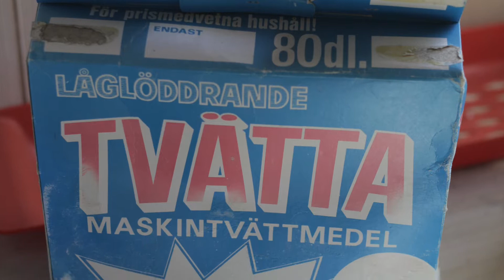Nyheter för Döva 01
Det glada 20-talet. UE Urban Exploration. Abandoned mansions of Sweden. Nyheter för döva utifrån Dokument inifrån Hidden camera. WWJD Pinsamma Young innocent girls Invasion. FTP.  Spoiled chickens. Ödehus. Media blooper bloopers. BREAKING NEWS FAKE NEWS. Are you smarter than a chicken? Katt vs kanin, cat vs rabbit. Rabbit vs chicken. Kaninland. Hönsgård. Anarki. hur gör djur?. Skicka donation märkt ‘ÅSNOR , åsnorna, åsnans potential i välfärdssamhället och DET HÖGTEKNOLOGISKA KONSUMTIONSSAMHÄLLET'. Målens Vänner sänder Svensk Vlog, Nyheter från Djurriket, Sverige, Skåne, Östra Göinge. Roliga söta djur, gulliga djur. Allt om ekologi, biologi, zoologi, natur, växter, svampar. MUST WATCH 2020. New hot fashion. . Svenska vloggare och nya stora influencers. Stumfilm. 90-talister, barnvänligt, roligt för hela familjen. Vlog: En dag i mitt liv. Funny cute animals and Beautiful nature . Positivt. Kärlek. Ljusarbetare. DEN SOM SKRATTAR SIST VINNER. Try Not To Laugh. Vinterbadarna. Funny Pranks. Folkfest. Disco. Dolda kameran. Nyhetssändningar . Självhjälp Allmänbildning Studiematerial SFI Off Grid. Osby Broby Glimåkra Älmhult Hässleholm Kristianstad Ljungby Nissafors Jönköping Karlsborg Borås. Swedish Preppers. Nya och Goda Nyheter för Svenska Folket. Vi tar tacksamt emot Allmosor från Allmänheten. Nu testar vi yttrandefrihetens gränser. Swisha ditt stöd till Mimmi Lejon 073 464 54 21